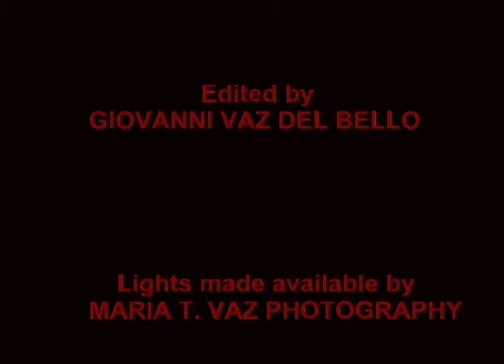Reign of Terror Part 2